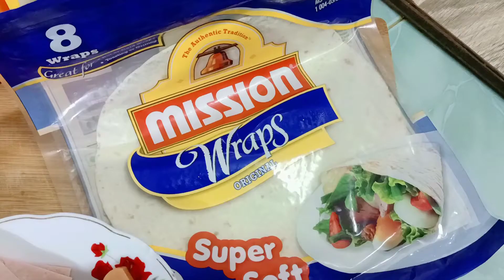Pizza Roti Nipis | Guna Wrap Sahaja. Penuhi Citarasa Dan Jimat Masa.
Assalammualaikum & Hi semua.

Berjumpa lagi kita di Diari Dapor Wan. Kali ini Wan akan berkongsi satu lagi resepi yang ringkas, mudah dan menyelerakan.

Pizza Roti Nipis.

Rata-rata masyarakat umum menggemari pizza. Ditambah dengan cheese mozarella yang boleh tarik tanpa putus. Tapi mesti dimakan panas-panas. Bak kata orang, keluar dari ketuhar terus ngap.

Resepi ringkas ini Wan hanya menggunakan wrap sahaja. Tidak perlu untuk mengadun tepung untuk dijadikan doh pizza. Bahan-bahan tambahan pula mudah untuk didapati.

Semoga resepi ringkas ini memberikan manfaat kepada kawan-kawan yang sentiasa memerlukan masa yang pendek untuk menyediakan hidangan makanan kepada orang-orang yang tersayang.

Nampak biasa-biasa, tapi rasa luar biasa. Tak percaya? Cuba ler.

Selamat mencuba.